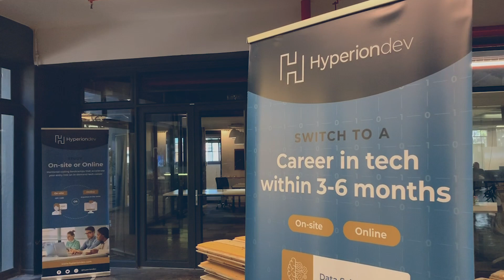HyperionDev Open Days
Over the last few months, we hosted several Campus Open Days at both our Cape Town and Johannesburg campuses. These events presented the perfect opportunity for hundreds of potential students to come down and find out more about our online and on-site courses and meet your mentors. Drinks and snacks were always on offer whilst students networked with mentors, developers and current students taking our bootcamps.

More HyperionDev Campus Open Days coming in 2020. See you then!